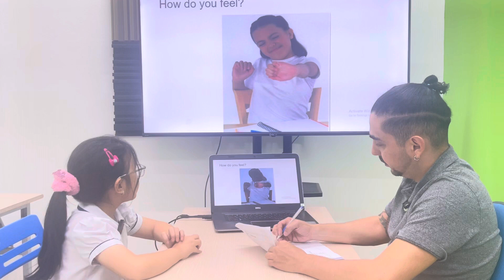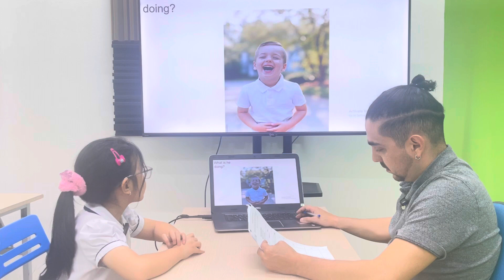Ngọc Ánh EOW2DE 19/02